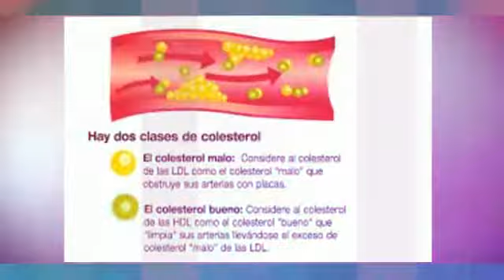Alimentos Que Disminuyen El Colesterol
¿Te gustaría saber sobre  Alimentos Que Disminuyen El Colesterol ? Entra y obtén ahora mismo la solución:

Si hablamos de Alimentos Que Disminuyen El Colesterol hay que nombrar también las grasas saturadas, que son perjudiciales para el organismo. Esta composición de "grasas malas" las podemos encontrar en la nata, los embutidos, las frituras, los alimentos con gran cantidad de condimentos, entre otros. Los especialistas en nutrición nos brindan en cuanto a regímenes de dietas varias alternativas de solución para reducir el colesterol hay que corregir los malos hábitos alimenticios como el sedentarismo,  las grasas trans, el consumo de tabaco, alcohol y drogas, son los principales móviles de daño y enfermedad para minar la salud. Para controlarlo necesitamos prescripción médica y también una equilibrada dieta.

Alimentos Que Disminuyen El Colesterol incoporados en recetas:

Desayuno

Menú 1:
Un vaso de leche desnatada, café descafeinado, te o infusión ( tibio).
Dos tostadas de pan integral con ponemos mantequilla light o con mermelada dietética

Menú 2:
Zumo de frutas (papaya -- el mejor para colesterol alto).
Fruta fresca (Todas en general, se recomienda sandia, plátano, mandarinas o lima).
Yogur desnatado.

Menú 3:
Café descafeinado.Yogur con hojuelas de cereales,ideal si le ponemos plátano o fresas picadas como acompañamiento.
Evitar el cereal si se presenta un cuadro de niveles altos de triglicéridos.